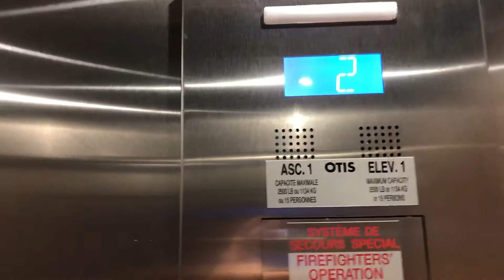Otis Newer Series 2 Elevator @ CMU, Winnipeg, Manitoba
Installed, 2014